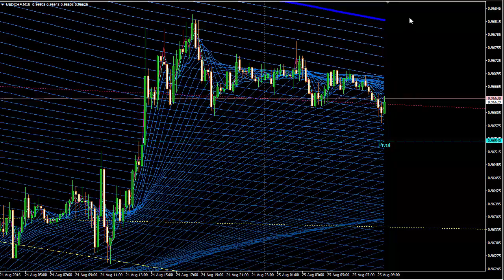Форекс - обзор по валютной FOREX паре USDCHF на 25 августа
Форекс - Обзор валютной пары USDCHF на сегодня и рекомендации по работе на финансовом рынке. Пишите комментарии, задавайте вопросы. С удовольствием отвечу.